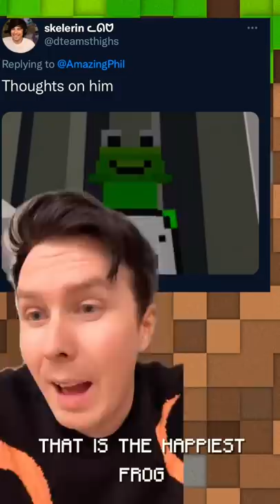Guessing things from Minecraft with no context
I know nothing about Minecraft and tried to guess what these things are with no context. Maybe I got something right? Let me know! Or if you also have no idea, leave your own guesses.